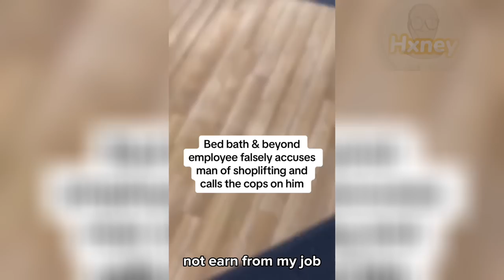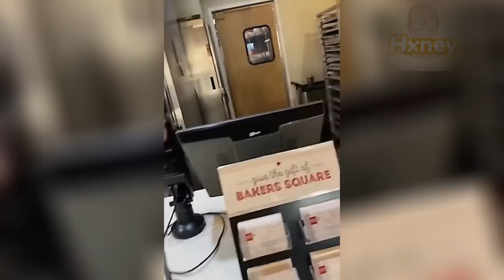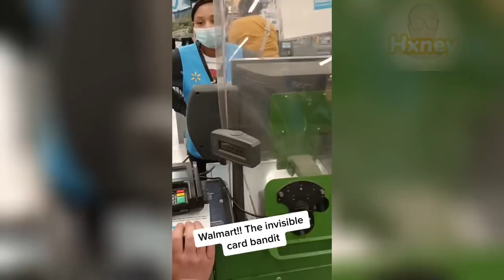WHOA: She uses an INVISIBLE card to make purchase at Walmart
Hi, everyone, today you will be watching: WHOA: She uses an INVISIBLE card to make purchase at Walmart

Finally, my goal for this channel is to show my community that through unique entertainment and commitment, the sky is the limit.